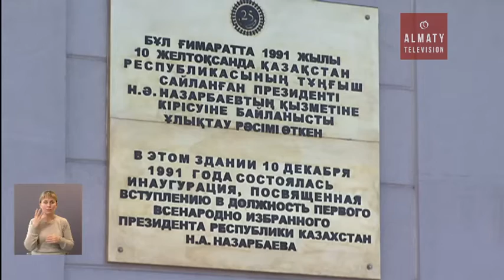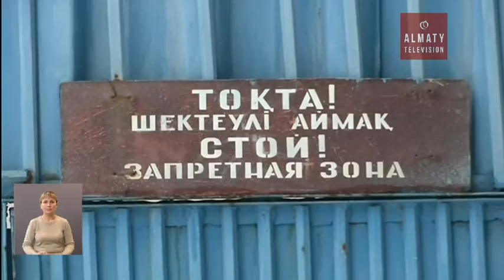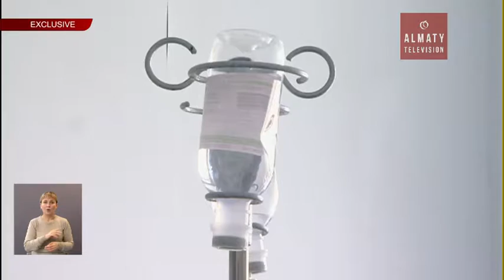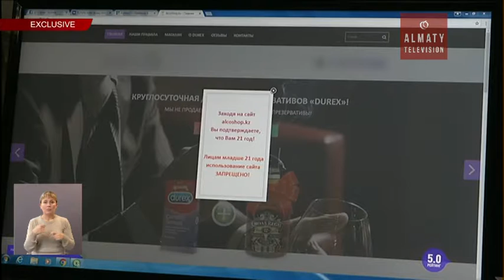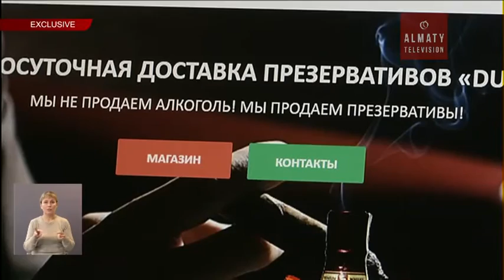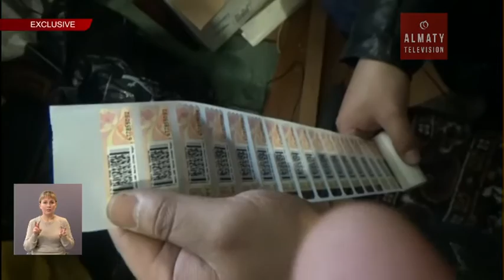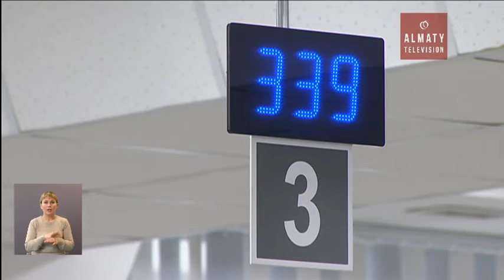Телебашня (28.11 - 04.12.2016)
«Телебашня» - информационно-аналитическая программа, подводящая итоги   уходящей недели.  Каждый выпуск программы подчиняется принципу  «неделя в миниатюре», где показываются конкретные результаты работы акимата Алматы в решении проблем в различных сферах жизни мегаполиса, дается анализ наиболее важным и интересным событиям в стране и Алматы.